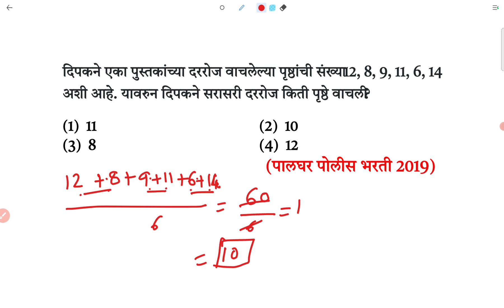दिपकने पुस्तकाच्या वाचलेल्या पृष्ठांची संख्या 12, 8, 9, 11, 6, 14 सरासरी Average Math Tricks Marathi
दिपकने एका पुस्तकाच्या दररोज वाचलेल्या पृष्ठांची संख्या 12, 8, 9, 11, 6, 14
अशी आहे. यावरुन दिपकने सरासरी दररोज किती पृष्ठे वाचली ?

 (पालघर पोलीस भरती 2019)

sarasari ganit Kashi kadhaychi
sarasari ganit Kashi sodavaychi tricks Marathi
Average Marathi ganit tricks
police Bharti vicharlele ganit problem
Talathi Bharti
van rakshak
aarogya Bharti
dvet
psi sti aso
mpsc